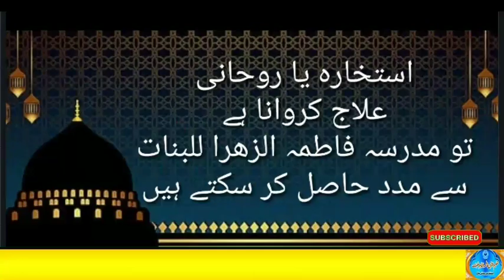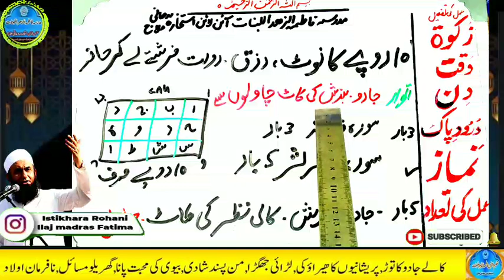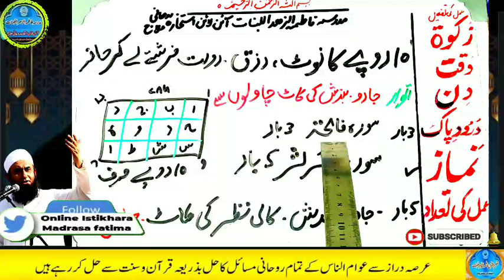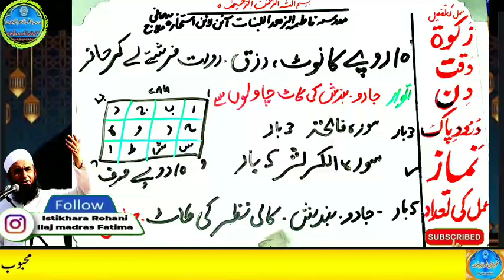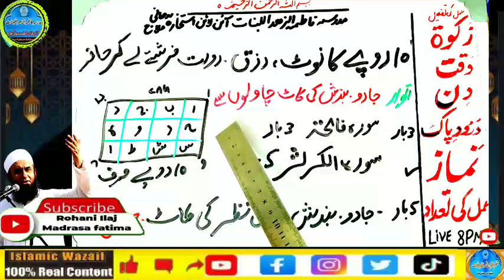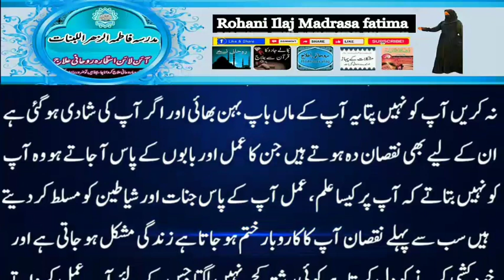Amir hone ka wazifa, daulat ka wazifa, rizq ka wazifa, wazifa for money, jab, pari, mokil ka amal